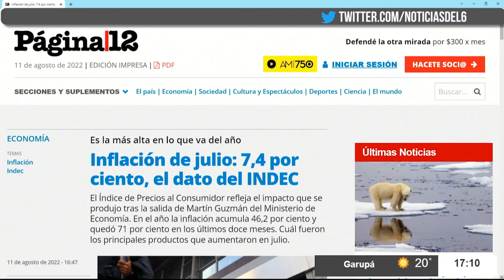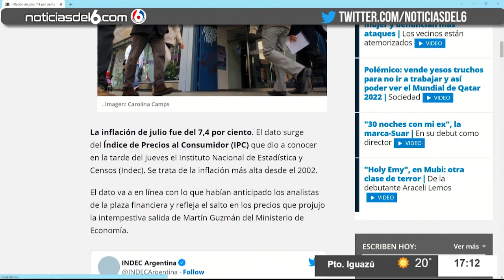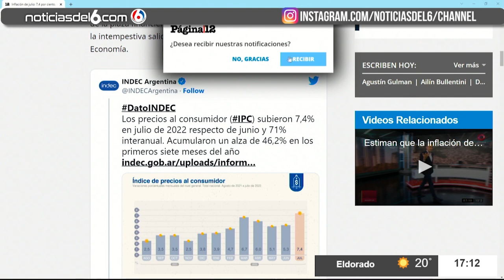11 08 22 INFLACIÓN DE JULIO FUE DE 7 4